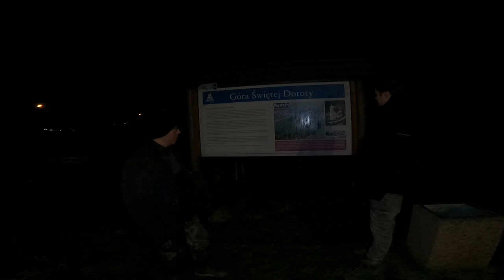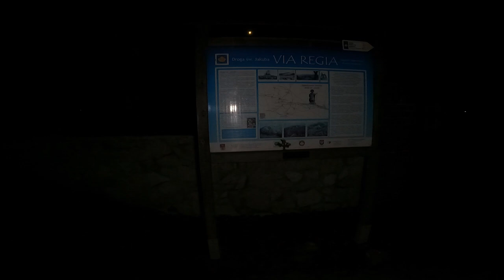Góra Świętej Doroty w Będzinie KIM BYŁ STARSZY MĘŻCZYZNA?!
👻24👻

0:00:00 - Intro PPI
0:01:07 - Intro odcinka
0:02:02 - Zwiedzanie okolicy kościółka 🔦🚦
0:06:04 - Sesja z SB-7 (Rem-Pod, K-II x2 I Rook i kulki) 📻🔵 🖲🚦
0:10:10 - Sesja z Fluxem (+ Rem-Pod, K-II x2, Rook i kulki) 🏔️🔵 🖲🚦
0:17:30 - Sesja z lornetką noktowizyjną
0:24:40 - Wędrówka przez las + punkt widokowy (GT SEER)🚦🤳🏻🔦
0:33:36 - Outro odcinka

Góra Św. Doroty - Informacje:

Legenda o Górze Dorotka:

Kiedy dawniej budowano kościółek na Dorotce, działy się tu dziwne rzeczy. Co dzień murarze stawiali mur świątyni, nocą zaś ktoś go burzył. Było tak raz, drugi trzeci. Wreszcie postawiono straż nocną, by pilnować muru i sprawdzić, kto go burzy. W ciemnej nocy nikt nic nie widział, tylko hałas straszny było słychać, więc chłopi pouciekali. Rano znów muru nie było. Tylko na porozrzucanych kamieniach odkryto ślady wielkich pazurów. Chyba tylko diabeł mógł je zostawić. Ksiądz z procesją poświęcił więc ponownie górę i znów mur zaczęto stawiać. W nocy zjawił się znów diabeł, by swą robotę zrobić, a udaremnić pracę murarzy, ale oto pojawił się i anioł, który przegnał diabła i świątynię uratował. Od tego czasu już nic złego na Dorotce się nie działo.

Objawienie:

Góra Św. Doroty stała się sławna w okolicy od 1865 roku. A stało się to za sprawą objawienia się Matki Boskiej mieszkańcowi niedalekiego Kamienia - dziś dzielnicy Piekar Śląskich. Nazywał się on Marcin Kotuła. W podzięce za cudowne uzdrowienie syna, zawiesił on w tutejszej kaplicy obraz Matki Bożej. W latach 60. XX wieku obraz skradziono, ale do dziś widnieje tu jego kopia. Dlatego dziś to miejsce nazywane bywa też Zagłębiowską Jasną Górą. Biegnie tędy Szlak Św. Jakuba, czyli via Regia, oznaczony charakterystyczną tabliczką z muszlą.

Kościół Św. Doroty

Na niewielkiej polanie na tym wzgórzu stoi murowany kościół Św. Doroty z 1635 roku. Kiedy powstawał, góra nosiła jeszcze miano Przemienienia Pańskiego. Nazwa Dorotka pojawiła się na cześć Doroty Kęckiej, która ufundowała świątynię. Zbudowano ją z cegły i łamanego kamienia, na planie prostokąta z półkolistą absydą od wschodu. Po przeciwnej, zachodniej stronie wznosi się kwadratowa wieża, pełniąca rolę dzwonnicy. Ma wysokość 20 metrów. Nigdy nie udało nam się wejść do wnętrza kościoła Św. Doroty. Wiemy jednak, że można tu podziwiać 3 ołtarze. Główny Św. Doroty oraz dwa boczne - Przemienienia Pańskiego oraz koronacji NMP. Przez cały rok, 6 dnia każdego miesiąca, odbywają się w tym kościółku Msze Święte o godzinie 15.00. Poprzedza je Koronka do Miłosierdzia Bożego.

Grodzisko na Dorotce:

Powiesz, a to nie taka stara i zacna ta świątynia. Ale od razu Cię zaciekawię bardziej, bo za czasów epoki żelaza, w kulturze łużyckiej, istniała tu na wzgórzu osada. Było to około IV-III wieku p.n.e. Według legend nawet nie tylko osada, a całe grodzisko. Potwierdzają to dokonane na wzgórzu wykopaliska archeologiczne z 1805 roku. Wówczas wykopano tu ceramikę, wyroby z brązu i inne cenne znaleziska z tego okresu.

Muzyka: (Intro odcinka) Utwór: Faultlines (Muzyka z YT)
Sesja z Fluxem, lornetką noktowizyjną, oraz seerem: Hopeless, Glimpsing Infinity, Devil's Organ (Muzyka z YT)

Cała perspeltywa z GT SEER na Naszym instagramie 🙌🏻